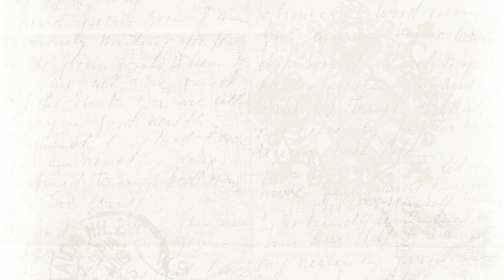Q&A series - NCLEX APPLICATION | Answering Your Questions (Part 2)